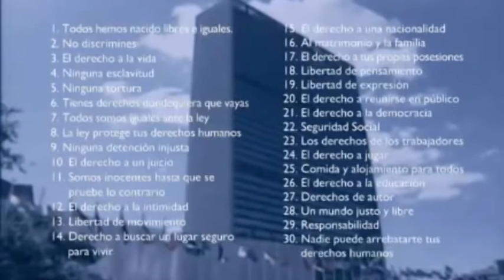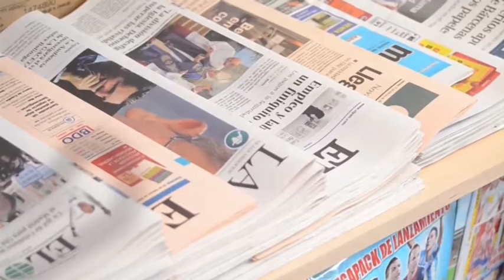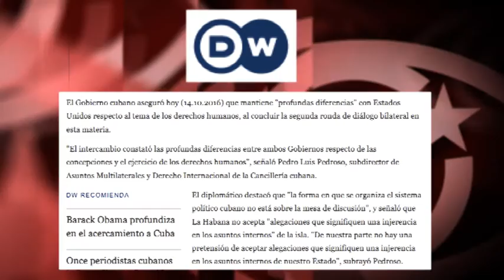`Cuba no ve avances en derechos humanos en EEUU´: la noticia que no leeremos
(English/Français/Português)
“Cuba ne voit pas d'avances en matière de droits humains aux EEUU”: voilà une information que nous ne lirons pas
“Cuba doesn´t see progress in human rights in the US”: the news that we will not read
“Cuba não vê avanços em direitos humanos nos EUA”: a notícia que não leremos

Solo a través de la prensa cubana accedemos a la agenda de reclamaciones de La Habana a Washington en materia de derechos humanos: la denuncia de la brutalidad y abusos policiales con patrón racista, la desigualdad salarial entre hombres y mujeres, la discriminación de migrantes y otras minorías, la falta de acceso a la seguridad social, salud y educación de diferentes sectores sociales de EEUU, el trabajo infantil, etc. Edición: Esther Jávega.